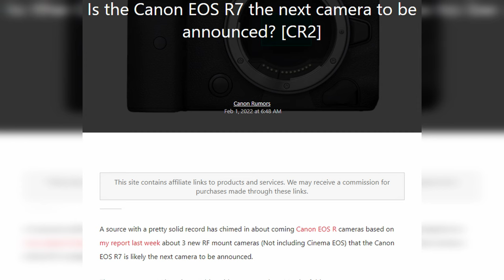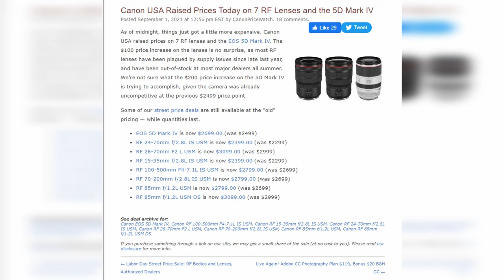Canon Raises Lens Prices AGAIN! EF and RF Lens Price HIKE | Canon R7 Confirmed Next | Canon News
Canon Raises Lens Prices AGAIN! EF and RF Lens Price HIKE | Canon R7 Confirmed Next | Canon News.  Canon is raising the prices on many RF and EF lenses AGAIN!.  Canon Rumors source says Canon R7 will be next camera announced.

RF 15-35MM F/2.8L IS USM
RF 28-70MM F/2L USM
RF 24-70 F/2.8L IS USM
RF 70-200 F/2.8L IS USM
RF 85MM F/1.2L USM
RF 100-500MM F/4.5-7.1L IS USM
Canon R5
Canon RF 35mm
Canon EF 17-40mm

Get 1 FREE Month of Skillshare Premium!!

Amazon Prime Student 6 Month FREE

Camera Gear
Canon R5
Canon RF 35mm
Canon EF 17-40mm
Main Light - Sokani X60 V2
Canon M6 Mark II
VILTROX EF-EOS M2 Lens Adapter
Canon 50mm 1.8 Lens
Sigma 18-35mm 1.8
Sigma 16mm 1.4
IVISII Ring Light
IVISII LED Video Light Stand Lighting Kit
Rode Wireless Go